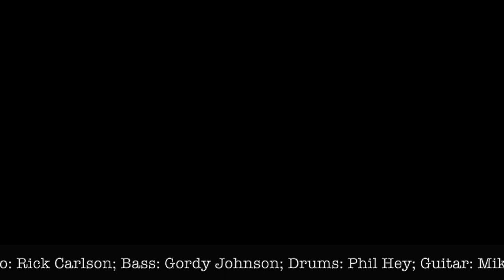Just In Time / Maud Hixson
Words by Betty Comden & Adolph Green/Music by Jule Styne
Voice: Maud Hixson; Piano: Rick Carlson; Bass: Gordy Johnson; Drums: Phil Hey; Guitar: Mike Cramer; Direction: Vern Sutton; Audio/Video Engineer: Matthew Zimmerman
Filmed December 14, 2021 at the Kracum Performance Hall, Carleton College, Northfield, Minnesota